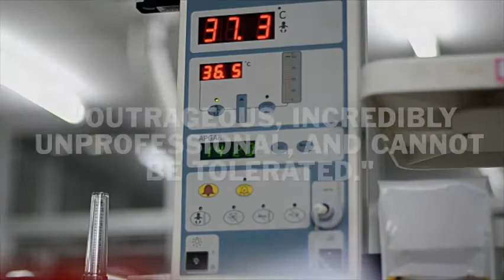Nurses under fire for calling newborn 'mini Satan' and making baby dance to rap music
Employees at a Florida hospital have come under fire for social media posts showing them inappropriately handling a newborn.

The photo and video were posted on a Snapchat page belonging to a nurse at Naval Hospital Jackson, Action News Jax reports.

In the photo, a female nurse is seen giving the newborn the middle finger. In the caption she wrote, "How I currently feel about these mini Satans."
A video posted on Snapchat shows the nurse's friend holding the baby up and making the newborn dance to 50 Cent's "In Da Club."
The photo and video quickly went viral landing the employees in hot water.

In a message posted on Facebook the hospital, which provides care for members of the U.S. military, said it had contacted the parents of the baby and the nurses were no longer working in patient care.

"We are aware of a video/photo posted online. It's outrageous, unacceptable, incredibly unprofessional, and cannot be tolerated," the statement read. "We have identified the staff members involved. They have been removed from patient care and they will be handled by the legal system and military justice."